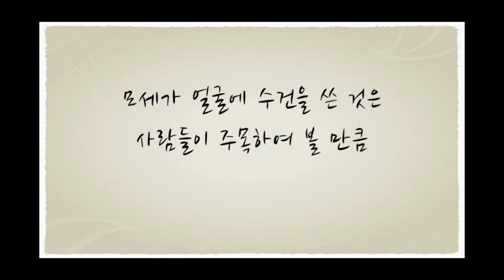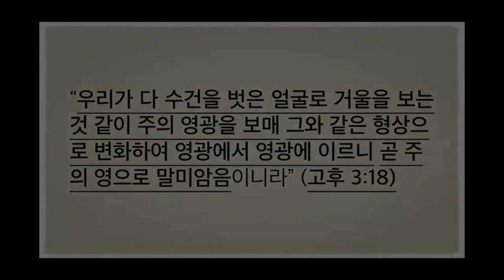160904 영광의 사람들 v2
Video Editor : Finalcut Pro X